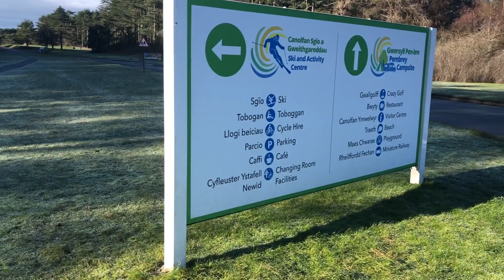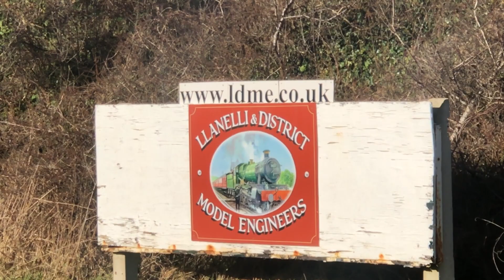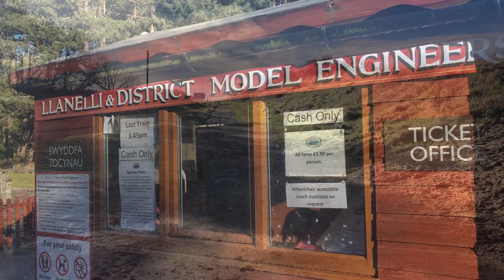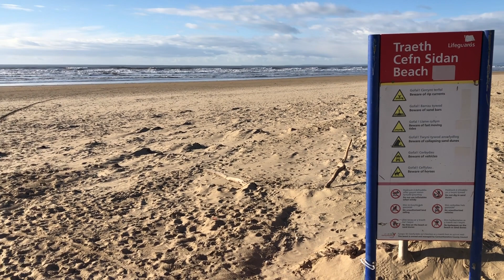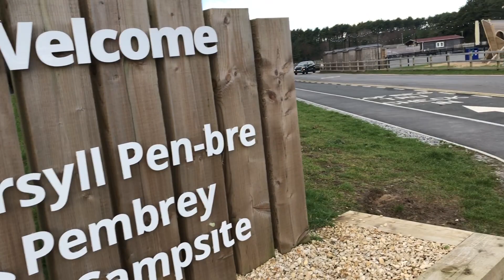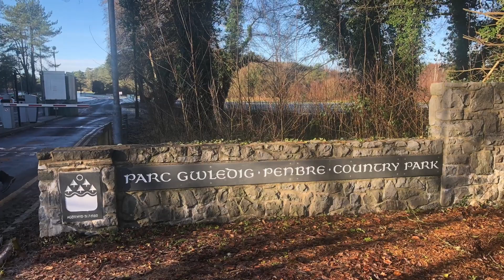Pembrey Country Park and Beach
We pay our first visit to Pembrey Country Park. It's a large area and didn't manage all of it. Guess we might have to go back at some time. Hope you enjoy.